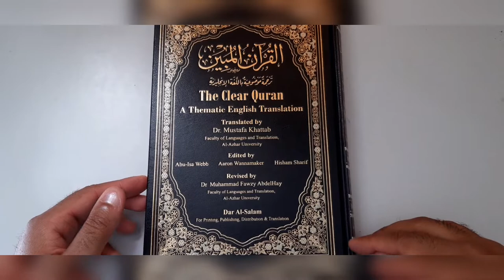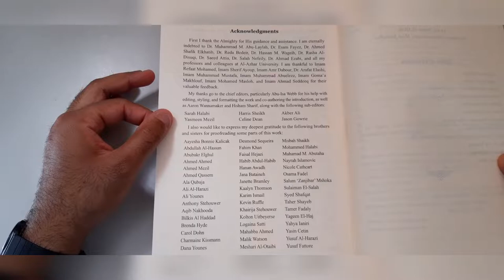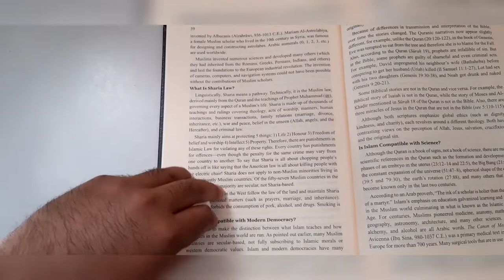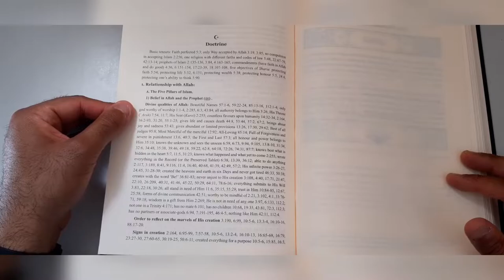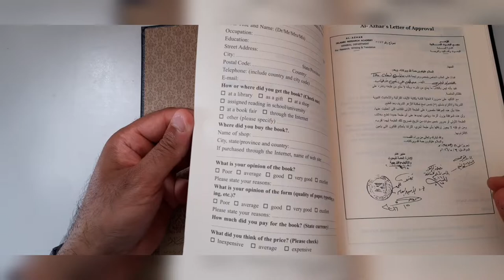An Overview of Dr. Mustafa Khattab's translation of the Quran ("The Clear Quran")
A conversation with a non-Muslim cabbie led this Azhar PhD to attempt a clearer translation of the Quran...

M. A. S. Abdel Haleem, 'Grammatical Shift for Rhetorical Purposes: "iltifāt" and Related Features in the Qur'ān' Bulletin of the School of Oriental and African Studies, University of London. Vol. 55, No. 3 (1992), pp. 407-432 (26 pages)